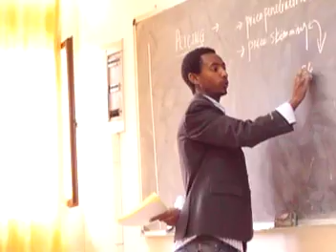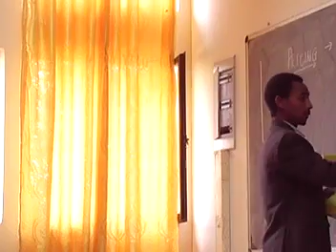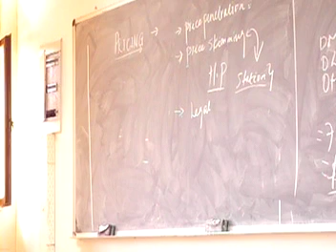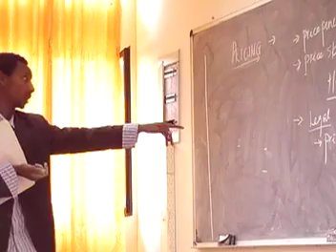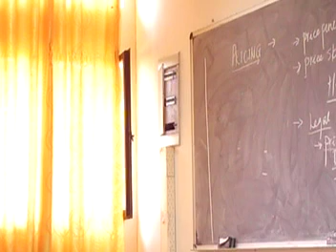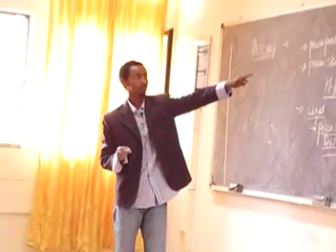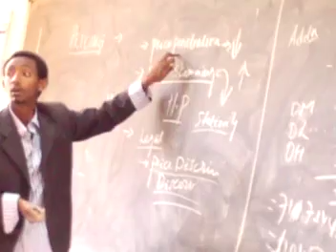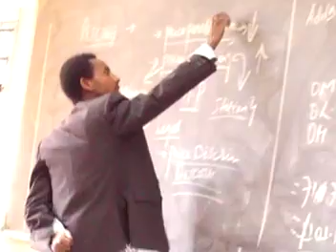Dr. SHANKAR'S ETHIOPIA MEMORY ( MSc. (Accounts & Finance) -1st sem. Presentation-Elias Bekele)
MSc. (Accounts & Finance) -1st sem. student Elias Bekele is presenting on Pricing Decision in the class of Dr. Shankar and defending the questions of the students of MBA on Oct 22nd., 2010.